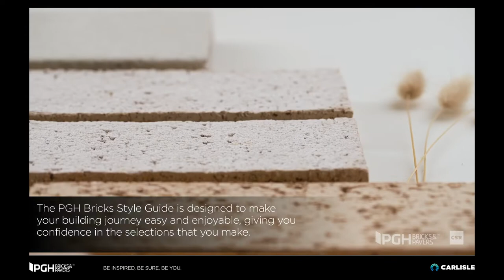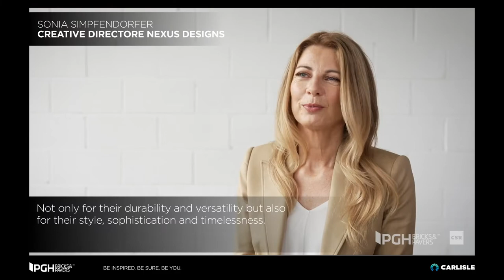Be inspired with Carlisle Homes and PGH Bricks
When building your own home, it's important to express your style. The PGH Bricks Style Guide is designed to make your building journey easy and enjoyable, giving you confidence in the selections you make in your new Carlisle home.